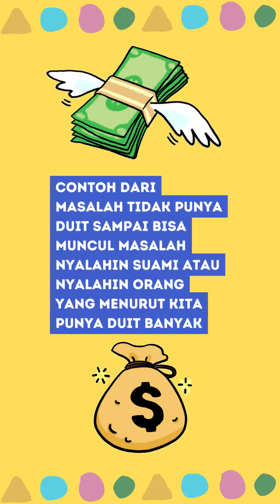Senyum bersama masalah